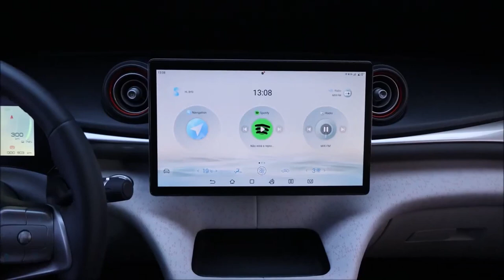BYD Dolphin EV elétrico